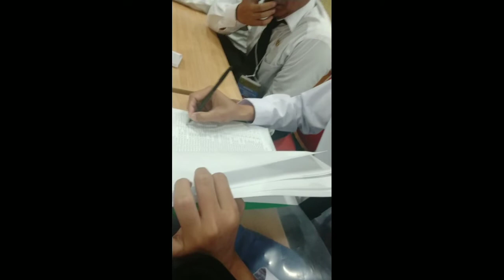Cerita Setahun yang Lalu | Siap Jadi PNS? | LATSAR CPNS 2018 | Angkatan X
Bismillah..
Halo rek.. Alhamdulillah udah setahun yaa Latsar berlalu. Dann.. dokumentasi pribadi ini bisa jadi kenang-kenangan kita..
Semoga kalian semua sukses dan sehta selalu di tempat bertugas masing-masing ya..